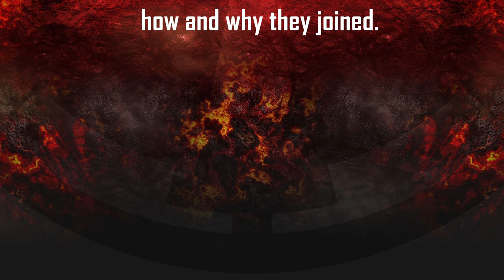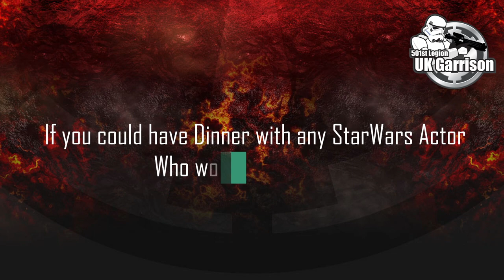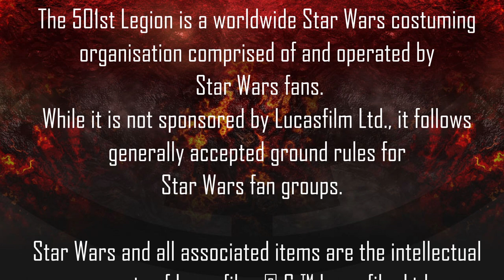Spotlight on UK Garrison Members - Gary Hailes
We aim the spotlight on another 501st UK Garrison member, this time it's the commanding officer Gary Hailes.

The UK Garrison is part of the 501st Legion. The 501st Legion is a worldwide Star Wars costuming organisation comprised of and operated by Star Wars fans.

Star Wars and all associated items are the intellectual property of Lucasfilm. Used under authorisation.